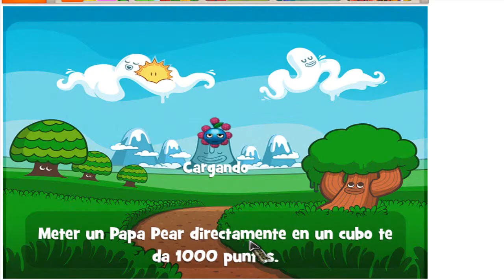bolas locas XD-PAPA PEAR SAGA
a lo ultimo tiraba para cualquier lado jaajajajaj